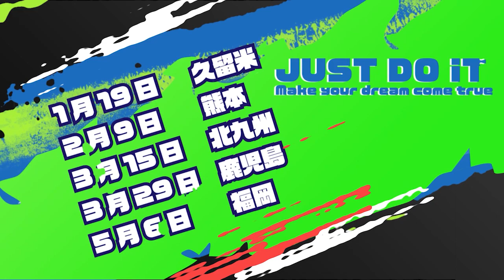【沖縄時間】昨日のダーツどうした【CONDOR CUP 2019 in 熊本】#17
2019年8月4日に熊本市流通情報会館で行われたCONDOR CUP 2019 in 熊本で配信されたLIVE放送の一部を切り出した特別篇です。

○過去の放送はYouTubeでご覧いただけます○